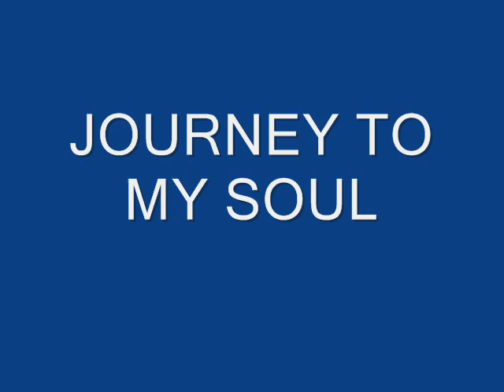Sonikfuse Journey To My Soul